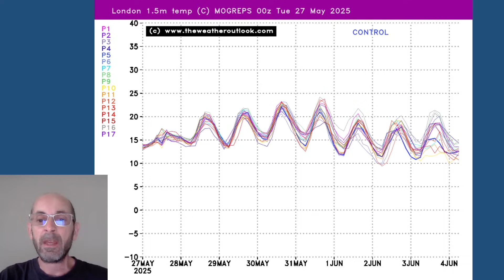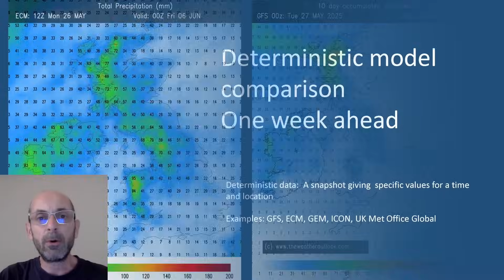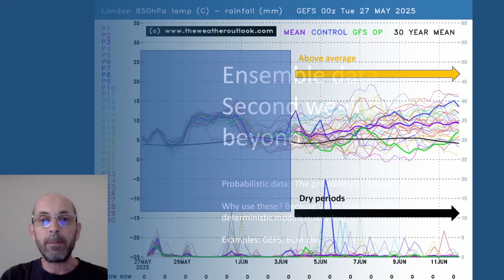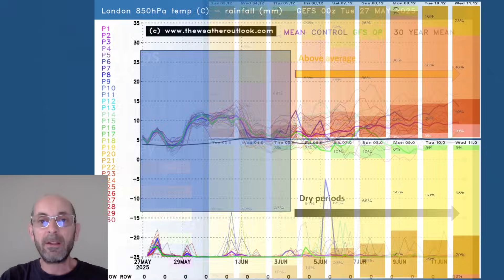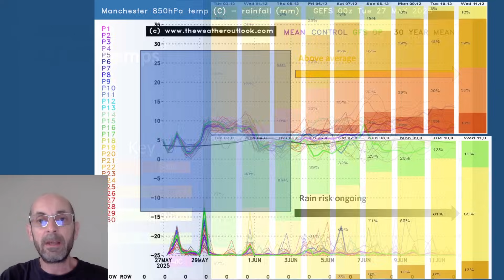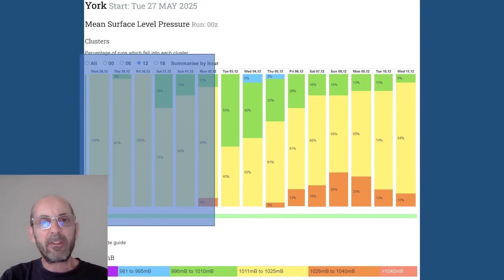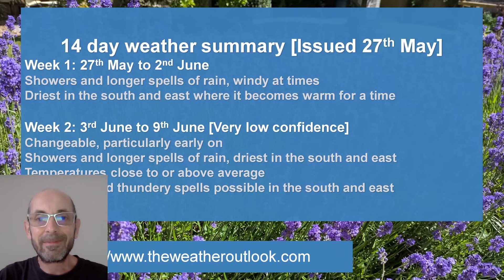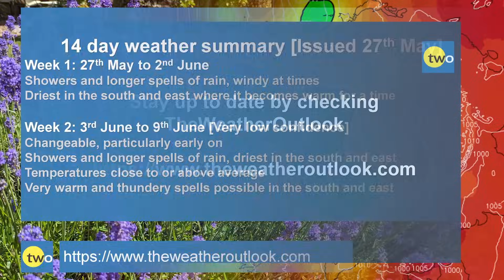Changeable but very warm and thundery spells possible?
TheWeatherOutlook's Brian Gaze takes a look at the 14 day UK weather prospects from 27th May.